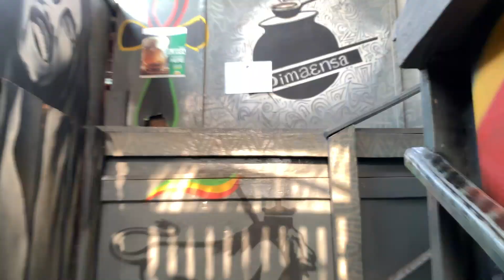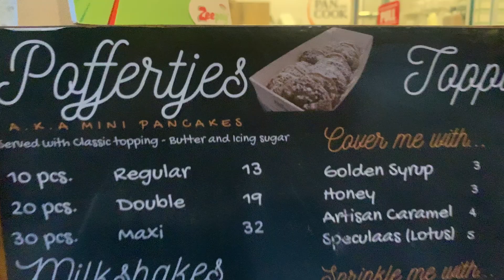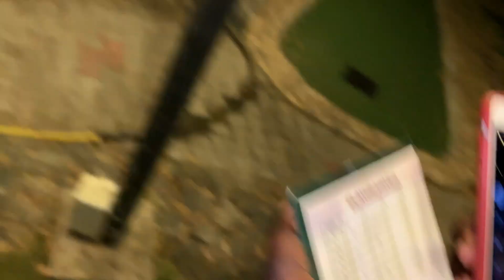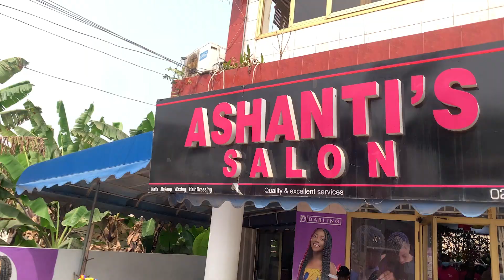GHANA VLOG 2022 WEEK 2&3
Hi🫣